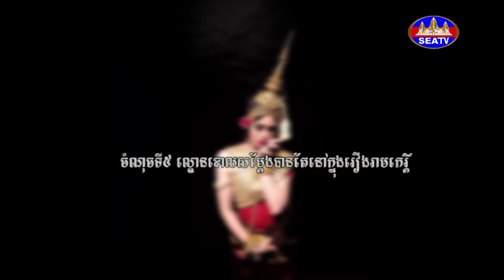7 thing about mask dancing